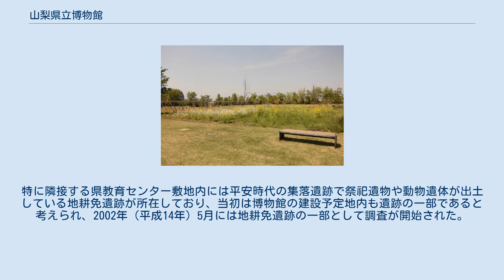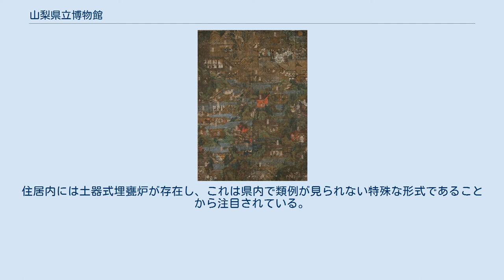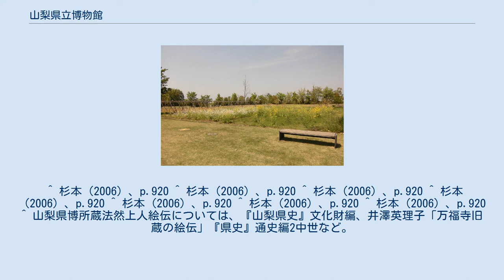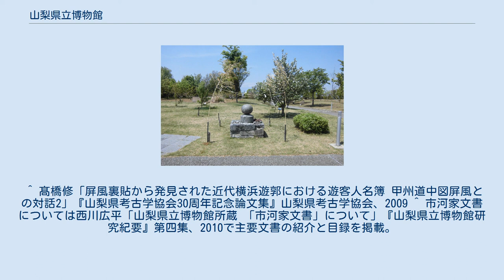山梨県立博物館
山梨県立博物館（やまなしけんりつはくぶつかん）は、山梨県笛吹市御坂町成田にある総合博物館である。
2005年（平成17年）10月15日に開館した。
愛称は甲斐とミュージアムをかけた「かいじあむ」。
2018年現在、館長は守屋正彦である。
前館長の平川南は名誉館長に就任した。
 基本テーマは「山梨の自然と人」であり、自然系展示と歴史系展示を分けずに展示や資料の収集、調査研究活動、社会教育活動を行っている。
常設展示は原始時代から現代という時系列に沿った展示であるが、観覧順序は自由動線であり、「水に取り組む」「信仰の足跡」といったテーマを設定した展示になっている。
 山梨県は公共文化施設が未整備で「文化不毛の地」と評されていたが、戦後には郷土研究が活発化し、1961年（昭和36年）には山梨郷土研究会が発足した。
山梨郷土研究会や諸研究会の活動により、山梨県の郷土研究や史跡や文化財の保存活動、自治体史の編纂事業などが行われ、県立博物館創設の気運が生まれた。
 県立博物館創設の運動が具体化したのは1962年（昭和37年）で、老朽化していた旧睦沢小学校校舎の移転問題において起こった。
旧睦沢小学校は現在の甲斐市亀沢に所在し、公民館として利用されていた。
山梨郷土研究会や『山梨日日新聞社』関係者の間ではこの睦沢小学校を適切な地に移築して県立博物館として活用する案を提示し、解体された睦沢小学校の資料は甲府市善光寺の甲斐善光寺境内に保管された。
翌1963年（昭和38年）には山梨県教育委員会において県立博物館条例が整備されるが、この案は実現せずに睦沢小学校は甲府市武田の武田神社境内に移築され、藤村記念館として甲府市の郷土資料館となった。
なお、現在は藤村記念館は甲府市北口へ移築されている。
 1968年（昭和43年）・1970年（昭和45年）には、山梨郷土研究会から山梨県に対して、新築移転した山梨県立図書館の休館を活用して県立博物館とする構想が陳情されたが、これも実現せずに終わった。
 山梨県立図書館では功刀亀内が蒐集した「甲州文庫」をはじめとする郷土資料が保管されており、1978年に山梨県立美術館が開館し近代以前の美術資料を収集し、1982年（昭和57年）には山梨県立考古博物館が開館し考古資料収集の中心施設となり、これらが郷土研究の中心施設となっていた。
 1990年（平成2年）には『山梨県史』編さん事業が開始され、再び県立博物館の構想が生まれた。
同博物館の基本構想は、東八代郡御坂町（現・笛吹市御坂町）出身の歴史学者で館長に就任が予定されていた網野善彦が中心となって作られている。
網野は開館前年に死去したが同博物館のコンセプトは“網野史観”を反映したものとなっており、山梨に暮らした民衆が、どのように自然と付き合ってきたかという部分に主眼が置かれている。
 収蔵品は山梨県に関する山梨県立博物館では山梨県に関する資料を購入、寄贈、寄託の手段で幅広く収蔵しており、収蔵されている資料の点数は19万点に及ぶ。
資料は歴史、民俗、考古、美術工芸、自然、画像映像、その他の分類で整理されており、特に山梨県立図書館から移管された「甲州文庫」「頼生文庫」「若尾資料」は全体で3万点を数えている。
歴史・美術工芸・民俗など分野別や低湿度収蔵庫など大小8つの収蔵庫がある。
 また、地域博物館として、収蔵品や企画展に関するツアーや年中行事に関するイベント、民俗芸能の実演などを実施している。
開館初年度の企画展「やまなしの道祖神祭り」は山梨県内各地域の協力を得て多様な道祖神祭りの飾り物を展示し、道祖神祭りや芸能保存会への参加者が増加し、演目の復活など祭りの活性化にも繋がり、博物館活動が地域の民俗へも関わる試みとなった。
 2012年（平成24年）には文化庁から公開承認施設に認定される。
 ほか、学芸員・職員が個別のテーマ研究を展開している。
 常設展示は「山梨の風土とくらし」「甲斐を往き交う群像」「共生する社会」の三部構成。
 「山梨の風土とくらし」において、「山に生きる」「里に暮らす」「城下町の賑わい」ではジオラマ展示が行われており、古文書や絵図資料、考古資料や民俗資料、聞き取り調査などに基づいて建物の模型や小道具、デフォルメされた人形が作成され配置されている。
 「山に生きる」では、黒川金山での粉成の様子や「佐野山小屋見取図」に基づいた山中のそま小屋の様子、『甲斐叢記』に基づいた市川大門の紙漉小屋の様子、奈...